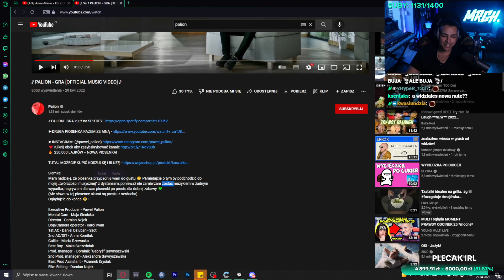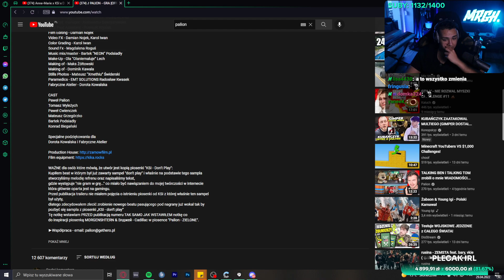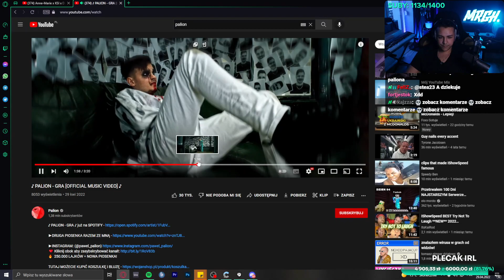MERGHANI reakcja na PALION - GRA [OFFICIAL MUSIC VIDEO]